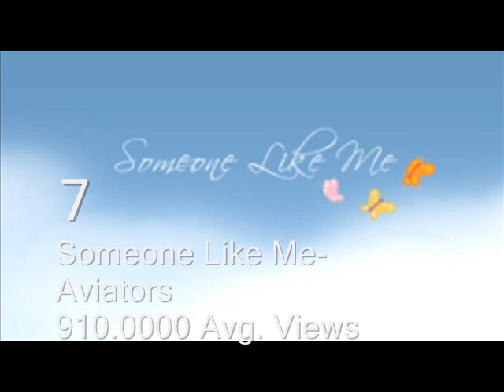Brony Music Board June 2013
This month, I attempt to base the top 20 songs this month on Daily Views of the song. Songs that have been released within the last seven days were not put into effect, but will count toward next months.

20- When The Party Is Over- TeiThePony
19- Harmony (Return It)- Derpidety
18- To Catch A Falling Star- Forest Rain
17- Anthropology (TeiThePony Electo Redub)- EileMonty
16- Falling In The Sky- EileMonty feat. SimGretina
15- What It Looks Like- ArtAttack
14- Fade To Grey- Poni1Kenobi & GatoPaint
13- Bullies & Best Friends- PrinceWhatever feat. Scrambles, Shadyvox & AAR
12- Sombra's Door- AwkwardMarina
11- Autumn (ThatSonofaMitch Remix)- Griffin Village feat. MicTheMicrophone
10- Fly- Eurobeat Brony
9- It's OK- AcousticBrony & Mysterious Bronie
8- Skybound- Assertive Fluttershy
7- Someone Like Me- Aviators
6- Make It Special- Foozogz
5- Pony, Pony, Pony- SimGretina feat. Donglekumquat
4- What Your Friendship Means To Me/ Ponylude- SimGretina
3- Again- SimGretina feat. EileMonty
2- Twilight's Journey- PonyPhonic
1- Run, Shoot, Kill... And Cry...- The Living Tombstone

OTHER SONGS TO MENTION
Colored Lights- Poni1Kenobi
Hot For Cheerilee- The L-Train
Love Is In Bloom (Slow Flower Remix)- F3nning
Diffraction- StormWolf
Snowdrop- GatoPaint & ShadowCatKirara
Hurricane- Eheelon
The Night's Alive- Metajoker & FraGmenTd
Backhand- ArtAttack
Final Flight- Metal Core Pony
Time Never Flies- Cyril The Wolf
Middle Means- Cyril The Wolf feat. Kyoga
Into The Sun- FraGmenTd

The following is a music fan-made video. Please use respectively.